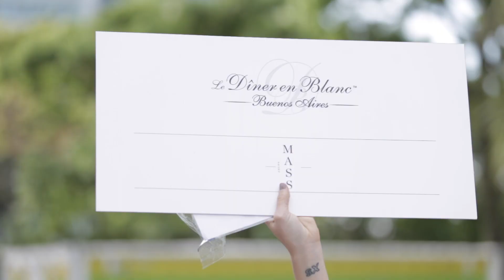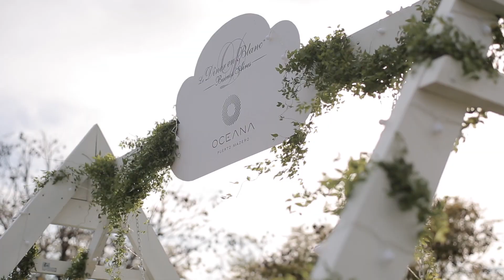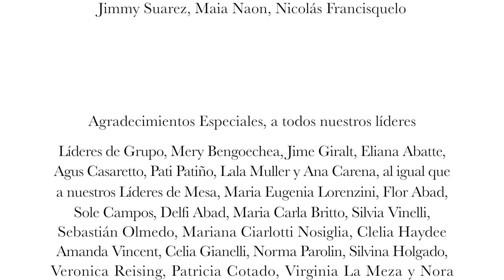Diner en Blanc - Buenos Aires 2017, Official Video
La primer edición Le Dîner en Blanc - Buenos Aires se celebro el 7 de octubre de 2017 en Oceana Puerto Madero
The first edition of Le Dîner en Blanc – Buenos Aires took place October 7, 2017 at Oceana Puerto Madero

Anfitriones
Jimena Suarez Obligado
Maia Naon
Nicolás Francisquelo

The Platinum Card de American Express
Oceana Puerto Madero
Martini Prosecco

Colaboradores
Evian
Nespresso

Talento artistico
Sheprays - Ela Martinez - DJ Martín Blum

Malcom MacGibbon

Fotografos
Malcom MacGibbon, John Esteves y Tomas Gorostiaga

Agradecimiento especial: A todo el equipo de Dîner en Blanc Internacional, por el permanente apoyo en esta primera edición

¡GRACIAS A TODOS LOS QUE FORMARON PARTE DE ESTA GRAN CELEBRACIÓN!
¡Nos vemos en el 2018!